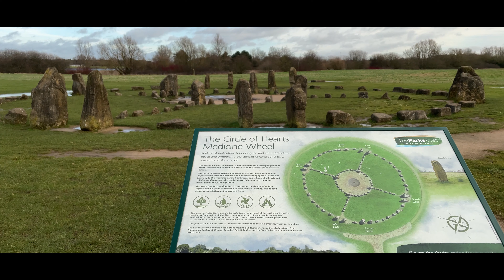Iphone 12 Willen Lake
New Phone arrived, let's test it!